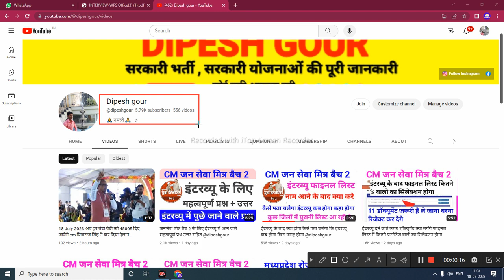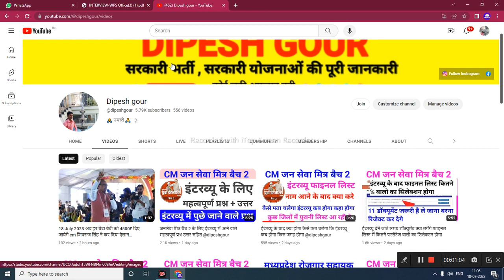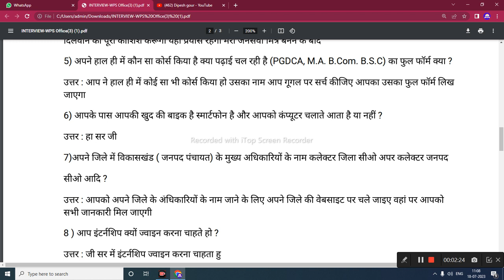कल जिनका इंटरव्यू है उनसे कौन से क्वेश्चन पूछे गए इंटरव्यू में आपसे कौन से पूछ सकते है@dipeshgour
My others social media link follow

jan seva mitral
mukhyamantri jan seva mitra yoj...
cm jan seva mitra registration
mukhyamantri yuva internship y...
मुख्यमंत्री जन सेवा मित्र
score card kaise banaye gfms
gfms portal atithi shikshak
dipesh gour
mukhyamantri jan seva mitra
mp guest teacher score card kai.
mukhyamantri janseva mitra
cm jan seva mitra interview.
janseva mitra
mukhyamantri sikho kamao yoja...
cm yuva internship yojana mp
cm jan seva mitra kya hai
computer instructor latest news
guest teacher score card kaise
mukhymantri jan seva mitra kya...
cmyip
sikho kamao yojana login kaise...
mmsky
mp atithi shikshak scorecard kai.
mp yuva internship yojana form...
internship interview
jan seva mitra yojana
yuva internship yojana
mp jan seva mitra kya hail
yuva internship interview questi...
mp yuva internship yojana
मुख्यमंत्री जन सेवा मित्र क्या है
gfms portal
mukhyamantri jan seva mitra ky...
mukhymantri jan seva
score card kaise nikale
mukhyamantri jan seva mitra int...
gfms score card kaise banaye
mp jan seva mitra result
sikho kamao
मुख्यमंत्री जनसेवा मित्र आवेदन
yojana
youth internship program 2023
gfms portal se score card kaise...
gram rojgar sahayak recruitmen...
mukhyamantri jan seva mitra ka...
mukhyamantri yuva internship
cm internship yojana
yuva internship yojana kya hai
atithi shikshak scorecard kaise.
yuva internship
जनसेवा मित्र
jan seva mitra ka interview kaise...
internship yojana
registration...
mukhyamantri jan seva abhiyan
cm yuva internship
mukhyamantri
atithi score card kaise banaen
rojgar sahayak
sikho kamao yojana form kaise...
shreeji online
जन सेवा मित्र
deepesh gour
internship
jan seva mitra interview questio...
mukhymantri jan
seva yojana
योजना
मुख्यमंत्री युवा इंटर्नशिप
mp cm jan seva mitra
mukhyamantri sikho
mukhymantri jan
yojana mp in
yojana
kamao
seva mitra
atithi shikshak ka scorecard kai
yojna
mukhymantri yuva internship yoj...
yuva internship yojana 2023 inte...
gfms password reset
mukhymantri jan seva mitra yoja...
mp internship yojana apply online
mukhyamantri yuva internship
yojana me interv

      😍DIPESH GOUR😍